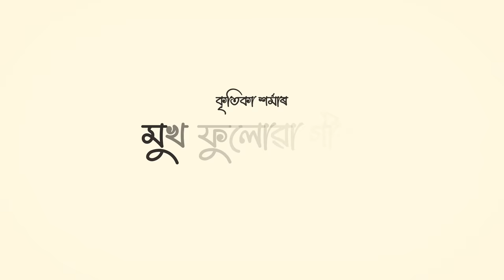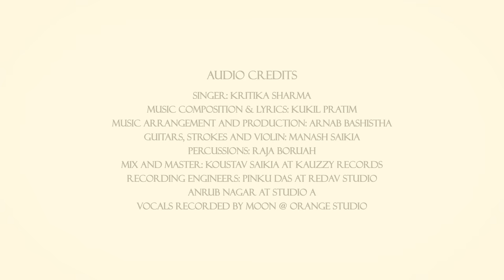MUKH PHULUWA GEET | Kritika Sharma | Kukil Pratim | Arnab Bashistha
MUKH PHULUWA GEET- Kritika Sharma | Kukil Pratim l Arnab Bashistha | Saurav Jyoti Hazarika

"Mukh Phuluwa Geet" is a song about the tender sentiments that two people in love share with each other. It is a melodic ode to the heartfelt expressions of a girl, where her language of love is the simple charm of a pout.

🎵AUDIO CREDITS
Singer: Kritika Sharma
Music Composition & Lyrics: Kukil Pratim
Music Arrangement and Production: Arnab Bashistha
Guitars, Strokes and Violin: Manash Saikia
Percussions: Raja Boruah
Mix and Master: Koustav Saikia at Kauzzy Records
Recording Engineers: Pinku Das at RedAV Studio
Anrub Nagar at Studio A
Vocals Recorded by Moon @ Orange Studio

📼VIDEO CREDITS
Poster, Animation & Video Production: Saurav Jyoti Hazarika

Lyrics:
আকাশতে ডাৱৰেযে
মুখ ফুলাই ৰ'ল
আবেলিৰে ৰ'দালিয়ে
মায়া সানি গ'ল
অভিমানী সন্ধিয়াটো
কুঁৱলী ফালি আহে
আদৰৰে নিচুকনি
বুকুৱে বুজে চাগে

অনুভূতি গভীৰ হ'লে
অভিমানো হয় দীঘলীয়া
বুজিও যে নুবুজা কিয়
হিয়াখনো মোৰ উৰণীয়া
মৰম সাগৰতে
উটি-বুৰি যাওঁ
নিছিগা দুখনি ভূৰ
সদায় তুমিযে মোৰ

ভালপোৱা মিছা নহয়
হ’ব পাৰোঁ মই আলসুৱা
খংটোযে নাকৰ আগত
কিয় বাৰু মই জগৰীয়া
কোমল কঁহুৱা মই
তুমিযে আহিন
শৰতে আনি দিয়া
গান হৈ হাঁহি দিয়া

Special Thanks:
K.K. Sharma, Maya Sharma, Harshita Nath, Dr. Bhaskar deep Saikia, Manab Jyoti Baruah, Arghadeep Barua, Anisha Dutta, Binita Gogoi

For live shows of Kritika Sharma
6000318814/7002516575